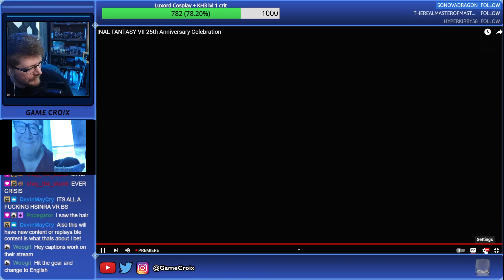Crisis Core: FFVII Reunion - Announcement Reaction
I don't usually put things like this up, but Crisis Core means so much to me that I decided to just do a little something.  Maybe cry and be hype with me?